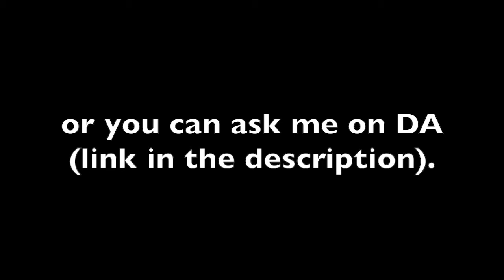666 subscribers Q&A announcement video [Closed]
Song:
Touch the People - Sound Shapes